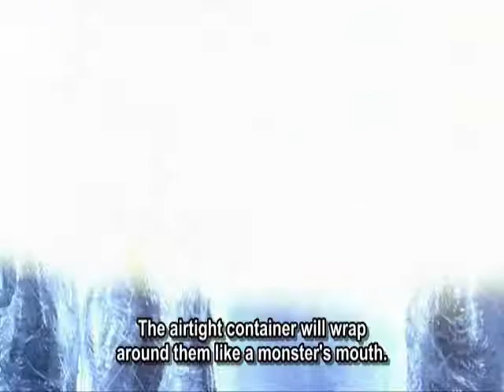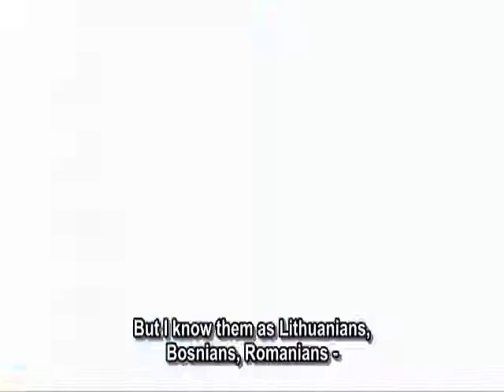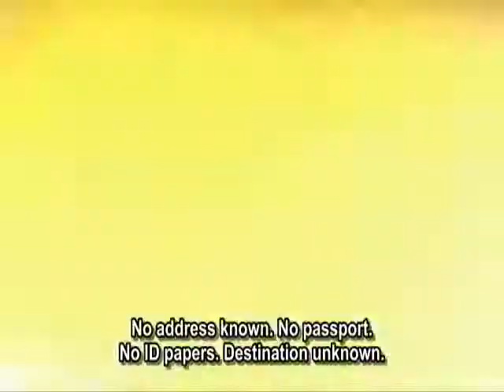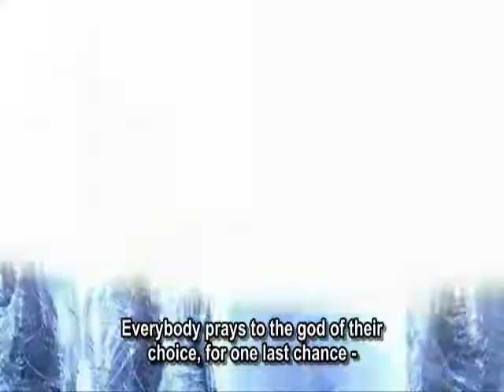Visions of Europe - Invisible state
Visions of Europe - Collection of short films
Invisible state - Gerard Mannix Flynn, Aisling Walsh, Ireland